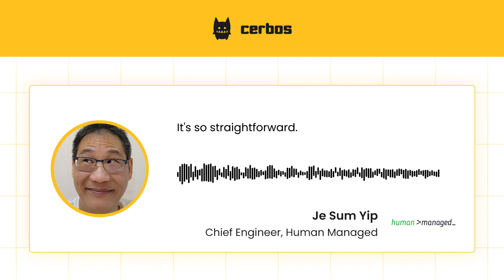Cerbos x Human Managed Success Story: "It's so straightforward."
Hear from Je Sum Yip, Chief Engineer, Human Managed, about why they chose Cerbos as their authorization solution.

Human Managed is an Intelligence Decision Action (IDEA) platform. The platform generates intelligence and recommends action items based on a business’s internal data. Their services cover essential areas such as cyber security, risk management, and digital maturity.

Cerbos is a plug-and-play authorization service for developer, product, and security teams.

🧩 Use Case - Flexible product packaging🧩
Companies using Human Managed access individual services on the Human Managed platform according to their subscription plan. Human Managed delivers each product to the user’s account via APIs.

🧩 Requirements - A “single source of truth” for fine-grained permissions.🧩
Human Managed used Cerbos to centralize different sources of user and access control information into one decoupled decision point, instead of connecting every system to their main application.

🧩 Results - “A single binary that just works”🧩
Their code base is cleaner and they can easily modify product packaging for their users as needed.